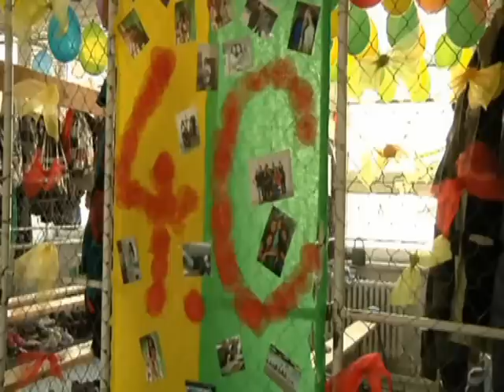4. C - Bádatelia Gymnázium Kysucké Nové Mesto